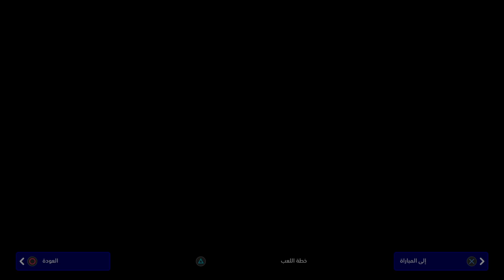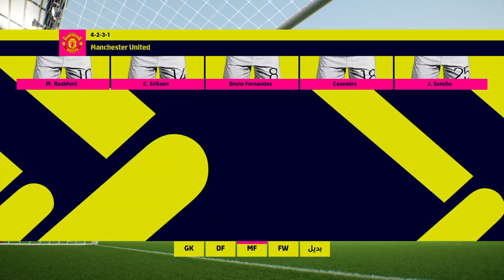eFootball™ 2023 Manchester United Vs FC Barcelona PS4 SLIM GAMEPLAY